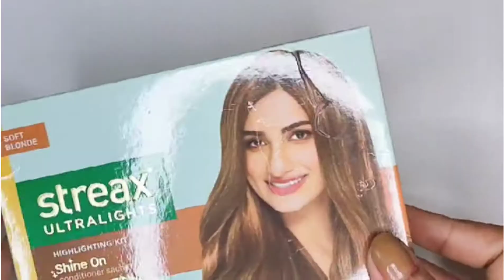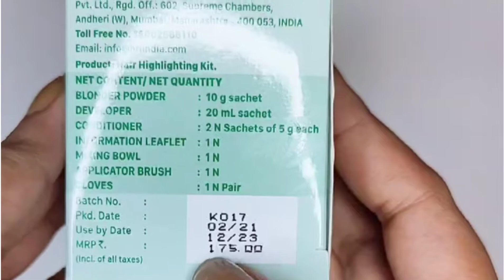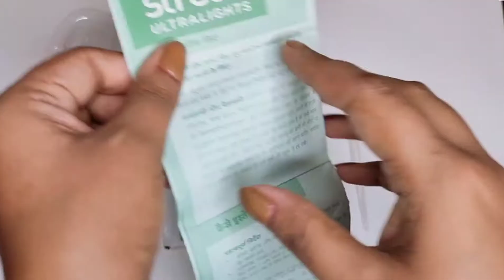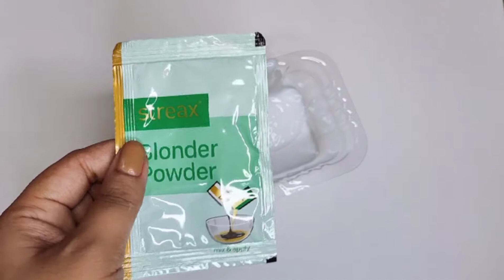Colour your hair like parlour at home in 250 Rps || Ombre Hairstyles - Streax Soft Blonde highlights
Hello Everyone :)

I am Prerna Sharma. I have created this channel for people like me who really look for a honest review before investing their money in any products.

Here i have tested and tried streax hair colour  on myself first and now i am sharing this review with you on my channel through this video.